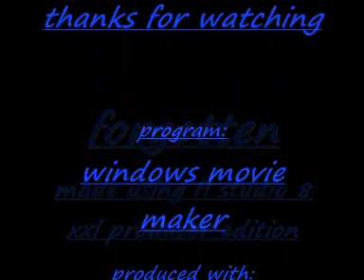forgotten fl 8 song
its finally finnished for now my new song i dont say its good or bad i let u guys decide : )